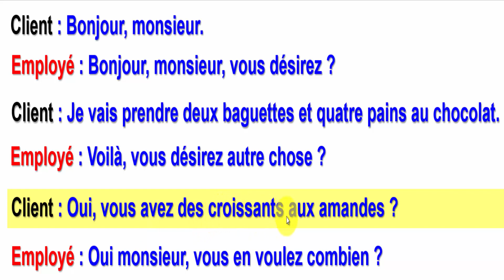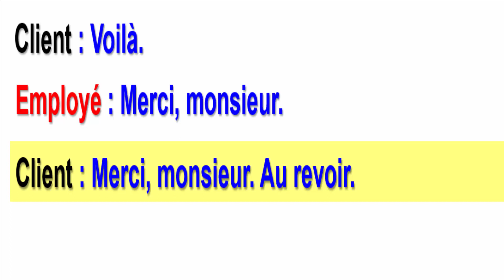à la boulangerie (02) تعلم الفرنسية من الصفر للمبتدئين من خلال محادثات رائعة - في المخبزة